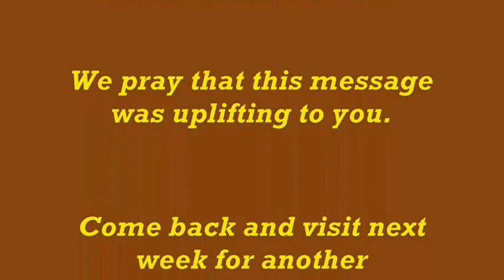"Stewardship and the Supernatural" Jan 13, 2013